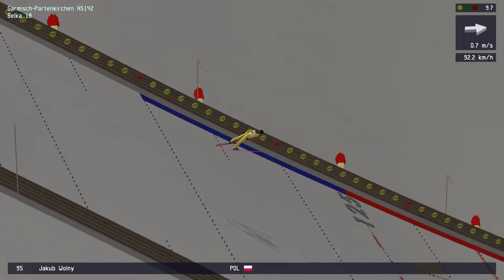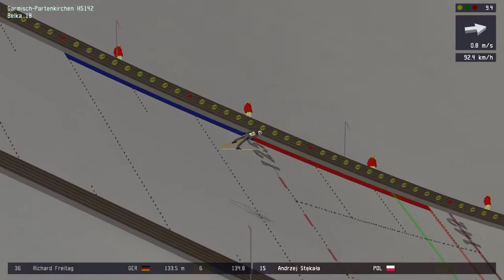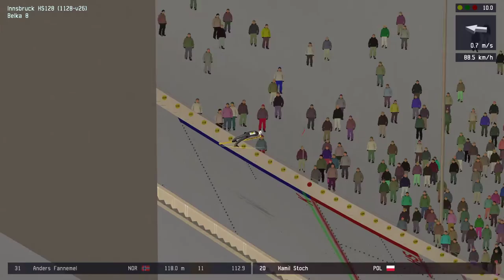🎿Turniej czterech skoczni w DSJ4 1.10.1🎿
Kanał z moimi autorskimi setami na np zbliżający się sylwester :D

źródło wykorzystanego zdjęcia do miniatury filmu

Zachęcam do wsparcia kanału! ;D